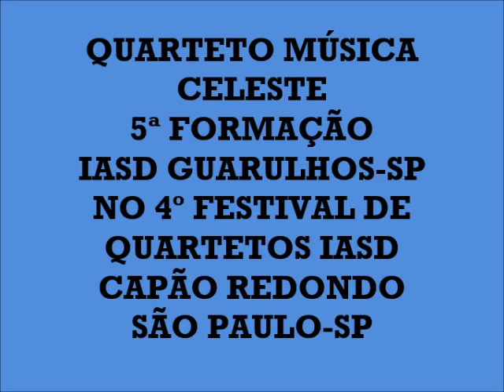QUARTETO MÚSICA CELESTE-5ª FORMAÇÃO-NO CAPÃO REDONDO-1990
QUARTETO MÚSICA CELESTE 5ª FORMAÇÃO DA IASD DE GUARULHOS-SP, CANTADO NO 4º FESTIVAL DE QUARTETOS NA IASD CAPÃO REDONDO-SP, 1º TENOR-ALFREDO, 2º TENOR-NAILSON, BARÍTONO-WANTUIL, BAIXO-EDSON.-1990.